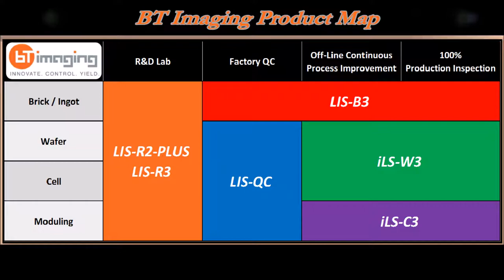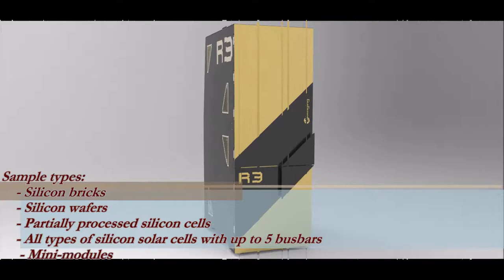BT Imaging LIS-R3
A new and updated advanced laboratory tool for silicon bricks, ingots, wafers, cells and mini-modules. Used by world leading researchers in institutions and wafer, cell and module manufacturers, key applications include process improvement, R&D, process debug and root cause analysis, QA & QC, and accelerated install and FAT of production equipment.

The system includes:
- Proprietary photoluminescence
- Series resistance imaging
- Electroluminescence imaging
- Biased photoluminescence imaging
- QSS-PC injection level dependent lifetime
- Calibrated lifetime imaging
- Automated wafer and brick defect measurements based on image processing algorithms
- Suns-Voc, dark and light IV measurements
- Plus a number of new analysis methods as part of the LIS-R Series Software Upgrade Package.